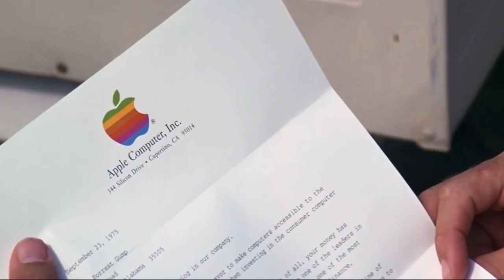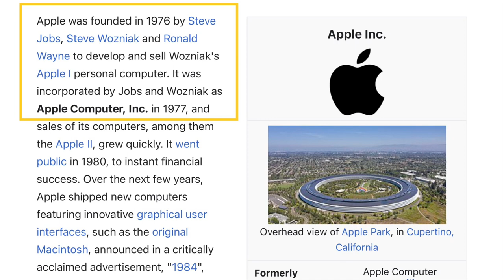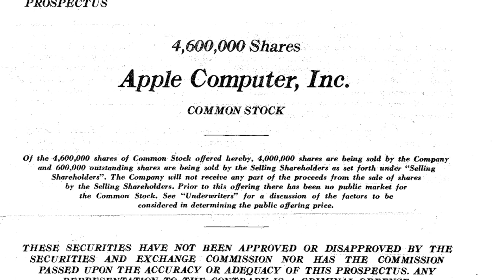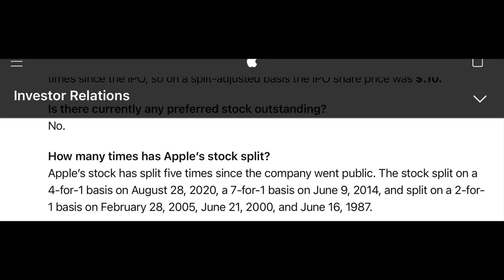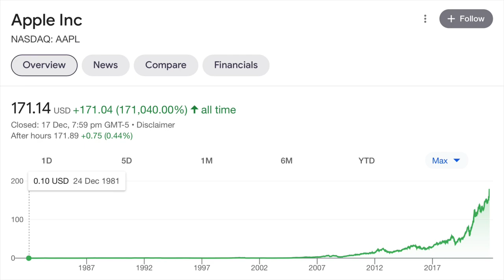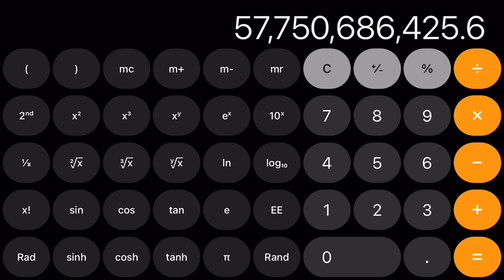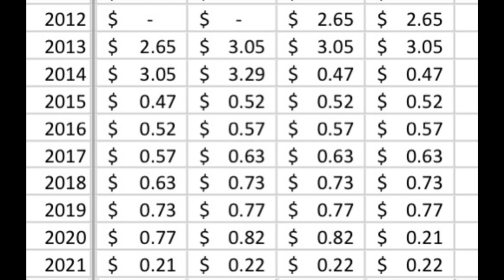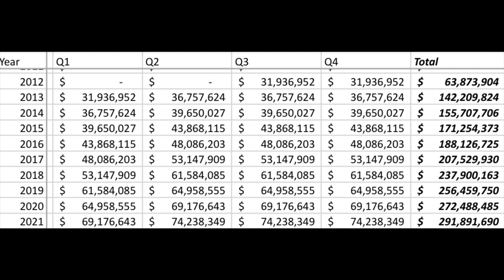Forrest Gump's Apple Investment Is Worth BILLIONS Today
In 1994, we were gifted with one of the greatest movies of the 1990's - Forrest Gump. As a student of investing I was interested in figuring out just how much Forrest's investment in 'some fruit company' would be worth today. It already meant he 'don't have to worry bout money no more', but even since Forrest's story being told, Apple Inc has exploded upwards for investors!

Time stamps:
0:00 - Forrest Gump's Fruit Company investment
1:50 - Initial Apple Investment
5:56 - How many shares Gump holds
7:19 - What it's worth today
9:52 - But wait, there's more! (Dividends)
12:45 - Is Forrest the GOAT?